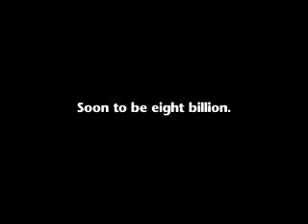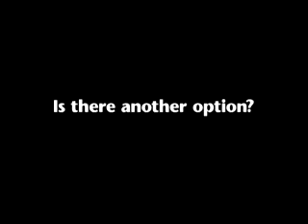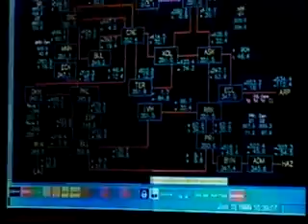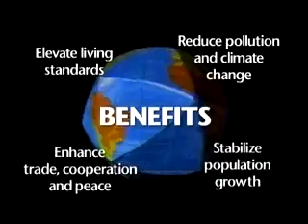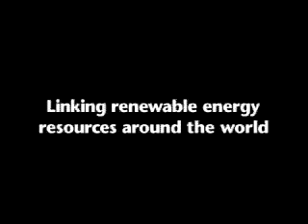There Is No Energy Crisis, There is a Crisis of Ignorance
for more information. A sustainable global energy strategy, first proposed by Buckminster Fuller in 1969, to interconnect the abundant renewable energy resources between nations around the world. Benefits include: reducing pollution and climate change, reducing poverty and hunger, and increasing trade, cooperation and peace.